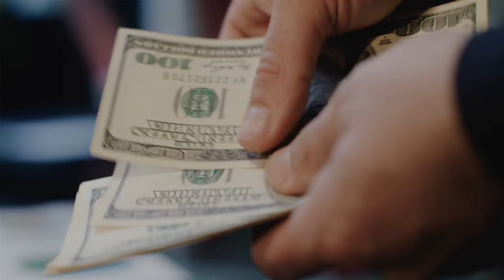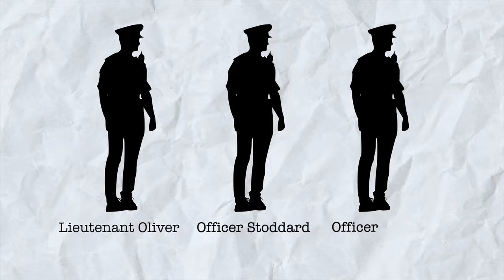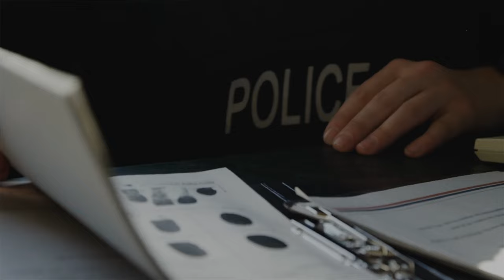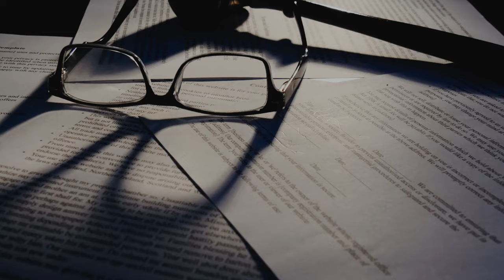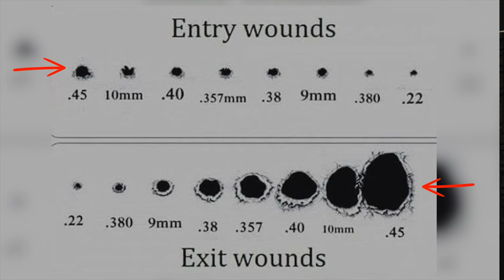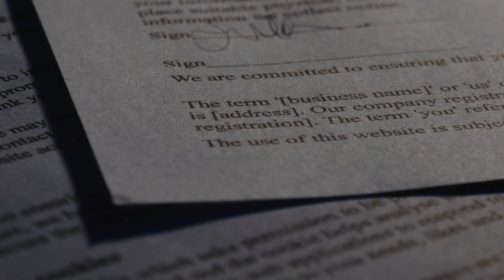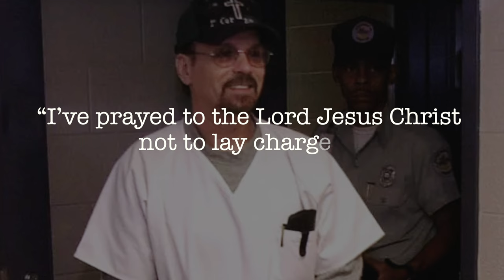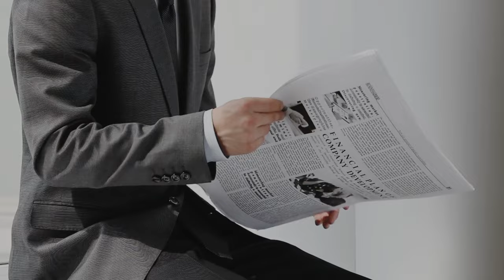Death Row Inmate Executed Over Cop Coverup?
In 1982, a man was sentenced to death for the killing of a police officer. In the coming years, however, more and more evidence came to light that revealed that the case was not nearly as simple as it had initially seemed. And as it turns out, someone may have had a secret that they did not want revealed…

If you're new here, hey! My name is Andy Jiang and I do extremely detailed dives into some of the most fascinating, bizarre, and unreal untold true stories that are out there.

Story Sources:
1) Tncourts.gov (Court Documents From the Case)
2) Amnesty.org (USA [Tennessee]: Death penalty / Legal concern: Philip Workman (m)
3) “Deadly Silence” Documentary - Molly Secours
4) Clark County Prosecuting Attorney’s Office: Philip Ray Workman

Our theme song is "Fantasy" by Karl Casey @WhiteBatAudio

Part of the Human Content Podcast Network